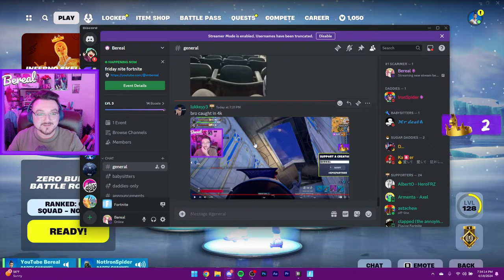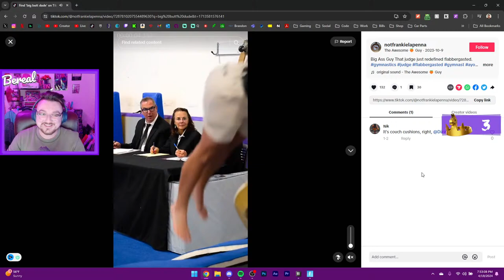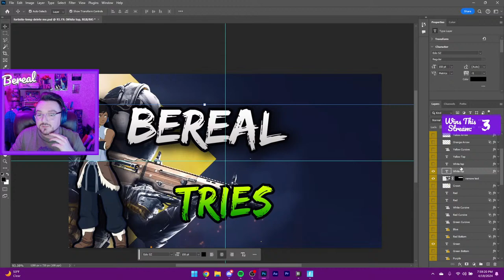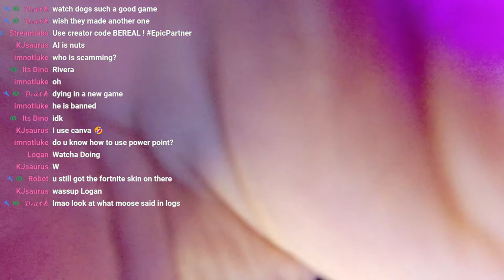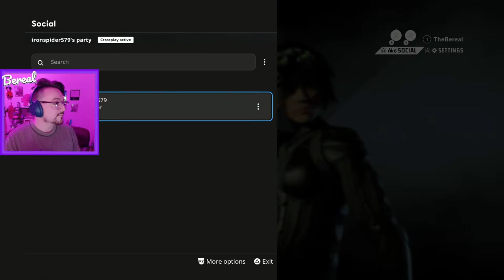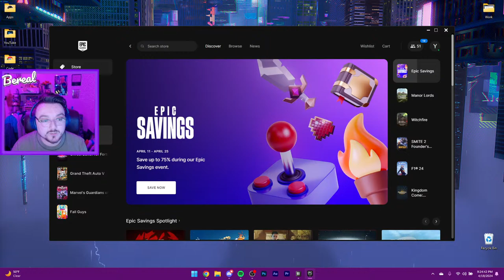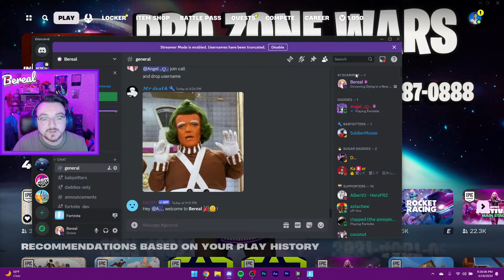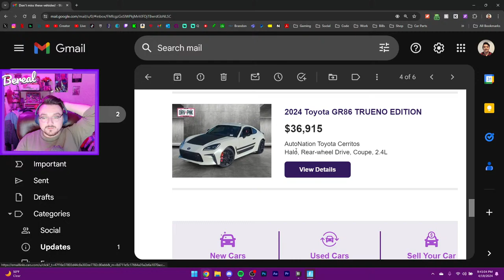Dying on Fortnite at Nite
Leave a like on the video if you enjoyed and didn't hate it a lot!

HOW TO SUPPORT ME:
   Use my Fortnite Support a Creator Code thingy:
➜ Bereal

    Just @ Bereal if you wanna talk.

WHAT IS YOUR GAMERTAG?
   ➜ YouTubeBereal (Epic Games)
   ➜ TheBereal (PS5)

CAN I ADD YOU AS A FRIEND?
   ➜ If you watch me a lot sure.